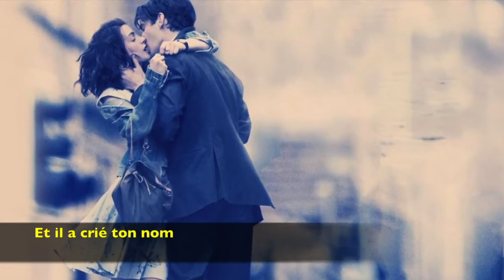RAPPELLE-TOI BARBARA Jacques Prévert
Rappelle-toi Barbara
Il pleuvait sans cesse sur Brest ce jour-là
Et tu marchais souriante
Epanouie ravie ruisselante
Sous la pluie
Rappelle-toi Barbara
Il pleuvait sans cesse sur Brest
Et je t'ai croisée rue de Siam
Tu souriais
Et moi je souriais de même
Rappelle-toi Barbara
Toi que je ne connaissais pas
Toi qui ne me connaissais pas
Rappelle-toi
Rappelle toi quand même ce jour-là
N'oublie pas
Un homme sous un porche s'abritait
Et il a crié ton nom
Barbara
Et tu as couru vers lui sous la pluie
Ruisselante ravie épanouie
Et tu t'es jetée dans ses bras
Rappelle-toi cela Barbara
Et ne m'en veux pas si je te tutoie
Je dis tu à tous ceux que j'aime
Même si je ne les ai vus qu'une seule fois
Je dis tu à tous ceux qui s'aiment
Même si je ne les connais pas
Rappelle-toi Barbara
N'oublie pas
Cette pluie sage et heureuse
Sur ton visage heureux
Sur cette ville heureuse

Cette pluie sur la mer
Sur l'arsenal
Sur le bateau d'Ouessant
Oh Barbara
Quelle connerie la guerre
Qu'es-tu devenue maintenant
Sous cette pluie de fer
De feu d'acier de sang
Et celui qui te serrait dans ses bras
Amoureusement
Est-il mort disparu ou bien encore vivant
Oh Barbara
Il pleut sans cesse sur Brest
Comme il pleuvait avant
Mais ce n'est plus pareil et tout est abîmé
C'est une pluie de deuil terrible et désolée
Ce n'est même plus l'orage
De fer d'acier de sang
Tout simplement des nuages
Qui crèvent comme des chiens
Des chiens qui disparaissent
Au fil de l'eau sur Brest
Et vont pourrir au loin
Au loin très loin de Brest
Dont il ne reste rien.